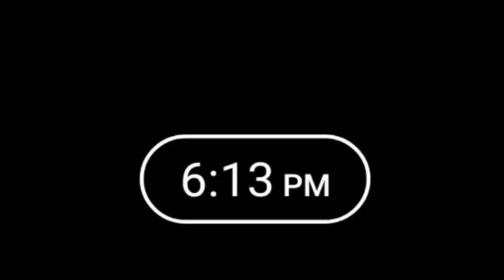दमोह के दामाद छत्तीसगढ़ के पूर्व मुख्यमंत्री अजीत जोगी के निधन पर दमोह में भी शोक की लहर - 29/05/20